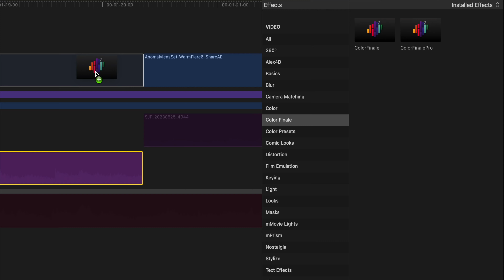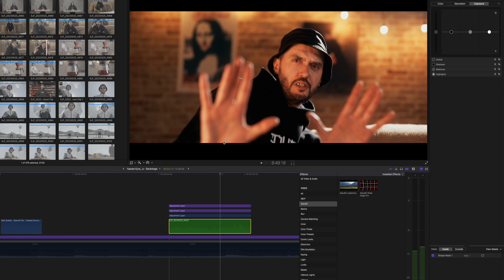BEHIND THE SCENES: Кавова Культуррра - Довгий Пес